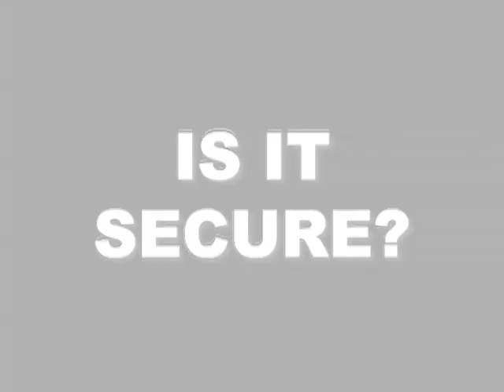Secure Lift-Away Door Hinges, by Secure-All Security Storm Doors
Secure-All's exclusive lift-away security storm door hinge system provides the benefit of convenience, high-security, clean appearance, and easy serviceability.  The hinges are made of high-strength stainless steel which is completely rust proof.  The unique slip-plate design provides a clean and elegant look free of screws and bolts.  A clever backup roller bolt vault pin system ensures that the locked door cannot be opened even if the hinges are completely removed.  The stainless steel hinge system is just one example of the many exclusive Patent Pending features defining the future of security storm doors, available only from Secure-All Company.  Find out more about Secure-All insulated security doors